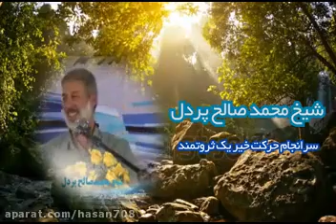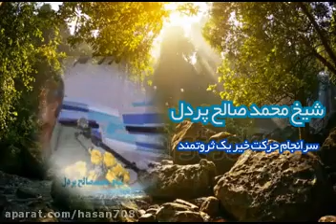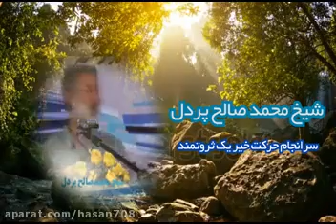Дарси ибрати як тоҷир